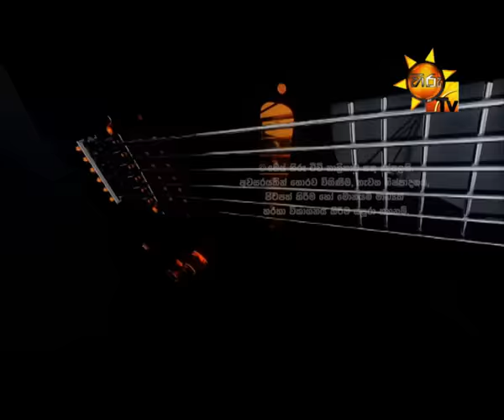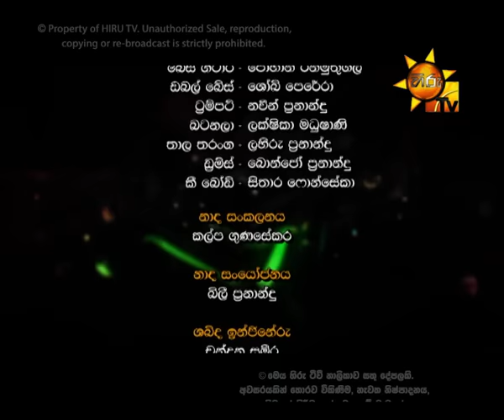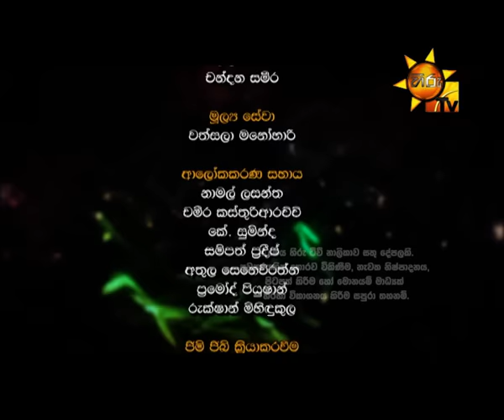Hiru Unplugged EP 37 Priya Sooriyasena | 2016-09-09